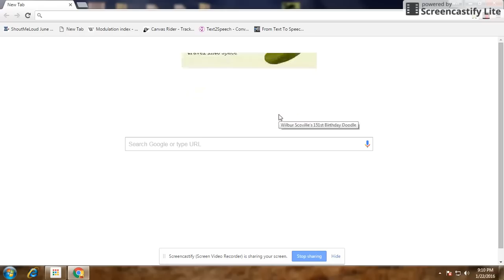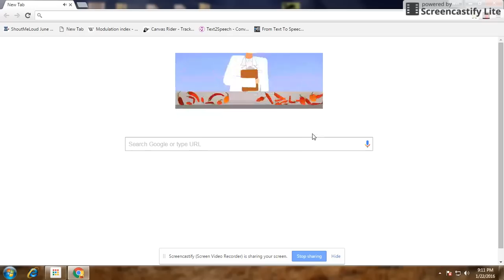Wilbur Scoville Google Doodle 22/1/2016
This is Wilbur Scoville Google doodle interactive gameplay. This doodle is created for 150th birthday of Wilbur Scoville . This has a interactive gameplay of icecream vs pepper.

Scoville Heat units to measure the Spicy nature of pepper.

Different levels of the game are:
1. Bell Pepper
2. Jalapeno Pepper
3. Cayenne Pepper
4. Bhut Jolokia ( Ghost Pepper )
5. Trinidad Moruga Scorpion Pepper

This is a gameplay by winmind.